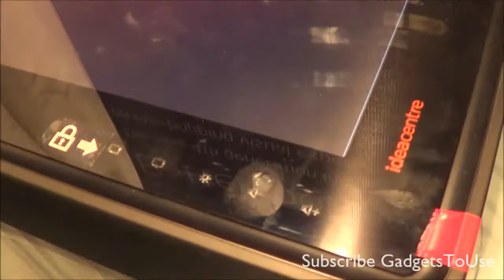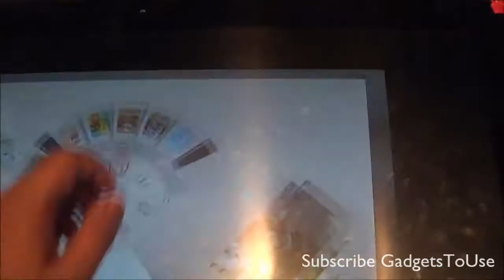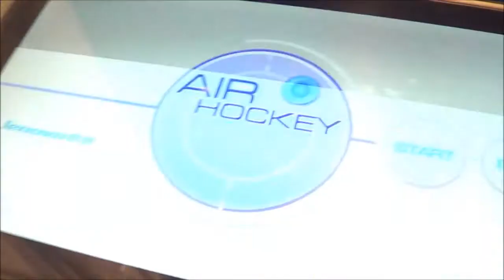Intel 4th Gen Processor Idea Center Windows 8 Touch Screen Table PC